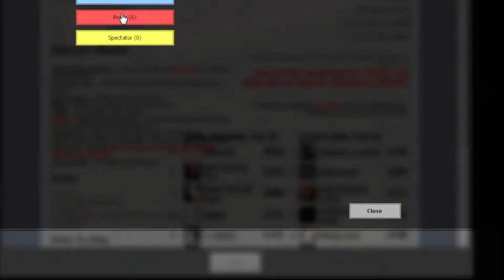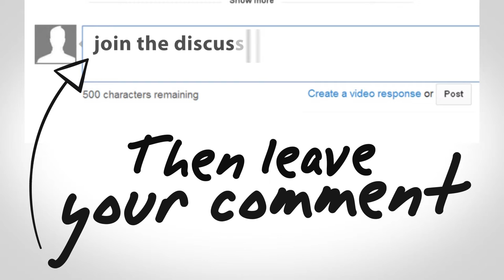Let's play garrys mod 24 why am i vibrating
Hello there YouTube here it is part 24 hoping you like this having fun with other people on line